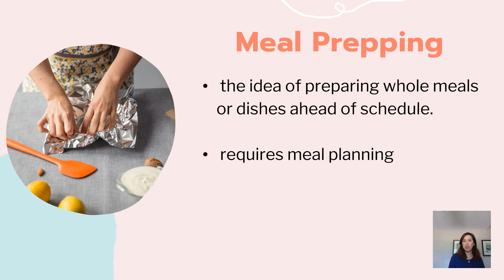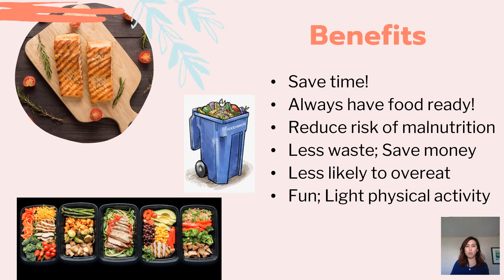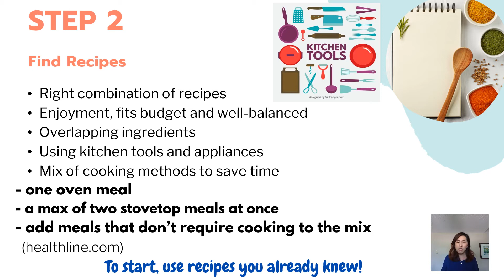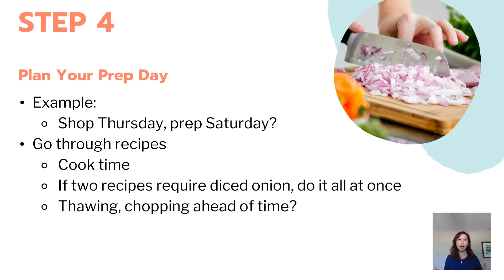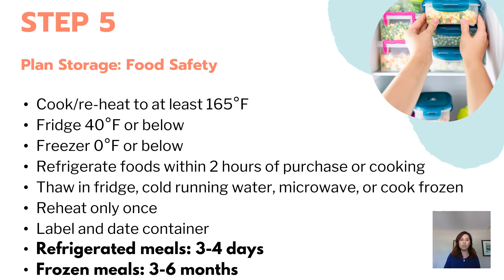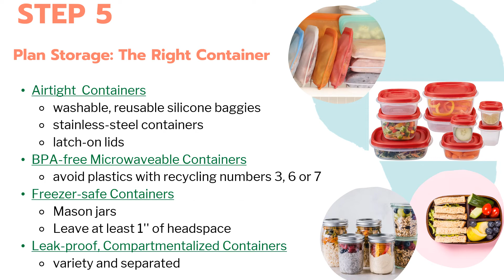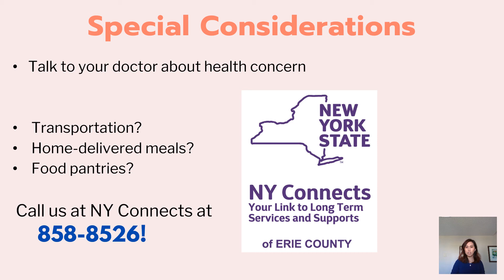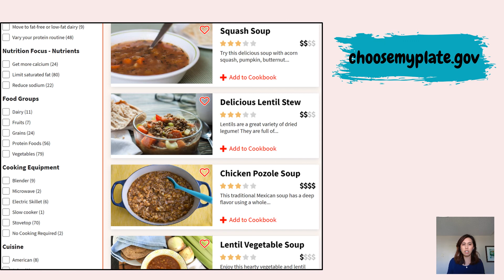Meal Prep for One or Two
Want to start meal prepping or learn some new tips? Join for a lesson about the benefits of meal prepping and the steps to make it manageable and fun. We’ll also discuss some special considerations for those of us with sensory changes.